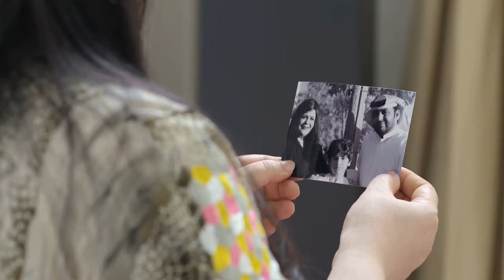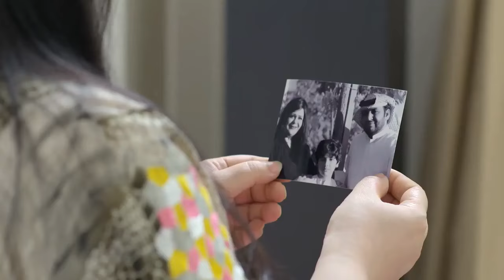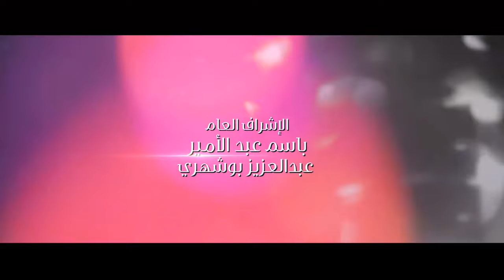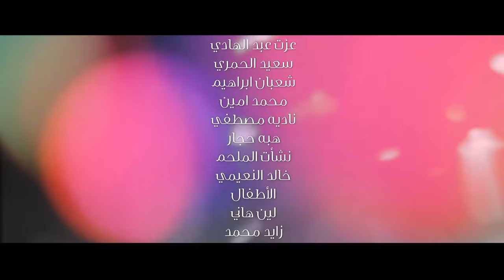مسلسل حالة خاصة | الحلقة التاسعه| بطوله | عبد العزيز جاسم و هيا عبد السلام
في إطار رومانسي اجتماعي تدور أحداث المسلسل حول طمع الإنسان، ومحاولة وصوله إلى السلطة وتحقيق نفوذ قوي يمكنه من تحقيق أحلامه بغض النظر عن الوسيلة، وتأثير ذلك على من حوله

بطولة :  عبدالعزيز جاسم  |  باسم عبدالأمير  |  هيا عبدالسلام |  فؤاد علي  |  فؤاد علي |  حسين المهدي |  إيمان محمد | أمل محمد | ريما الفضالة | هدى حمدان | فيصل بوغازي | عبدالله الحريبي | عمار رضوان | عاطف كيوان | نشأت الملحم | خالد النعيمي .

ﺇﺧﺮاﺝ : عمار رضوان
ﺗﺄﻟﻴﻒ :  أرهان تورهان